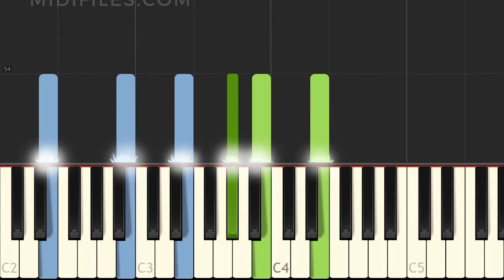PIANO TUTORIAL : Wächterlied Op12, No. 3 / Edvard Grieg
Easy piano tutorial of the song "Lyric Pieces Book IV, Op.62 - 4. Album leaf",  with animated keyboard, made famous by Edvard Grieg